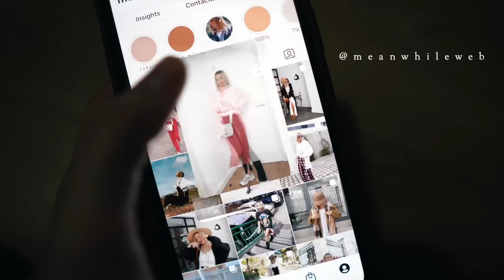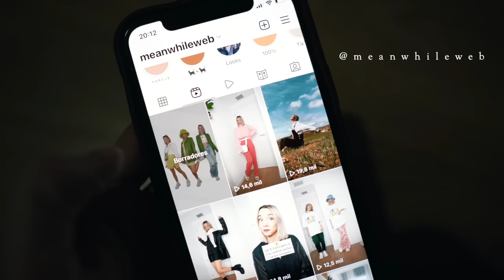🔥VLOG 24h CONMIGO (Haul BERSHKA nueva temporada, compra semanal y acné) || Meanwhile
Hello!! Aquí tenéis otro día mas en mi vida REAL. Os enseño mis ultimas compras, la compra semanal, os cuento mi vida, sesión de fotos y os hablo de mi problema con el acné últimamente.

Espero que os guste. Muuuuuuah

CÁMARA CON LA QUE GRABO: Sony alpha 6600